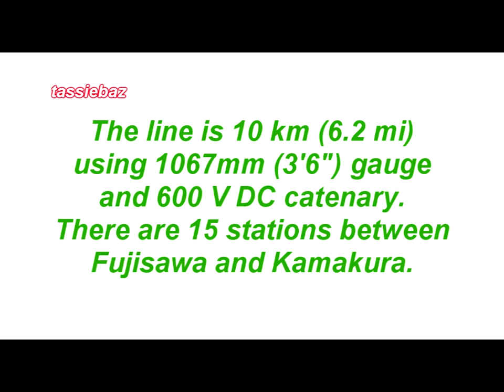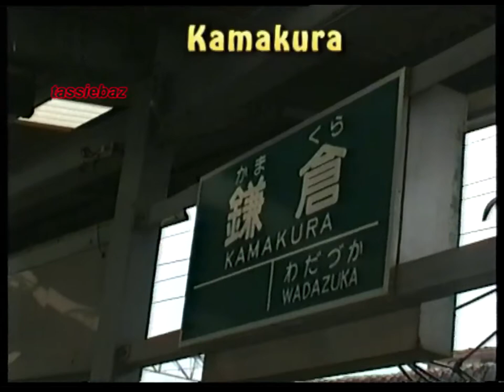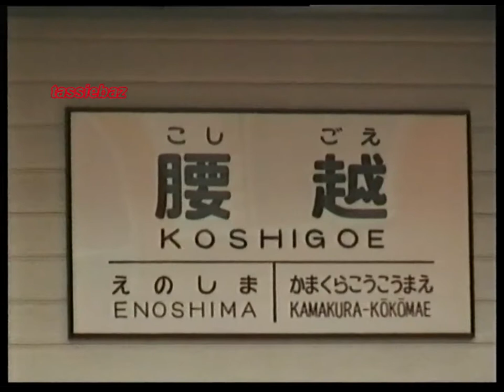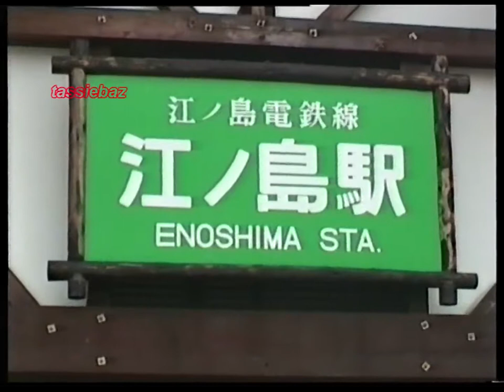Tokyo, Japan - Enoshima Electric Railway Line Scenes - mid-1990s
This presentation features the Enoshima Electric Railway LIne, one of three similar lines in the Tokyo area.